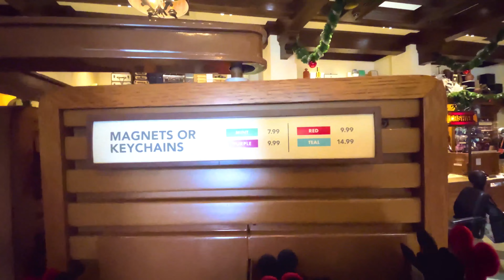COMO CHEGAR NA DISNEY DA CALIFÓRNIA? O QUE TEM PARA COMPRAR? COMO FAZER TESTE DE COVID 🦠 NOS EUA 🇺🇸?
A nossa aventura de hoje começa fazendo o teste de COVID que é obrigatório para voltar ao Brasil. Nos EUA você encontra vários lugares onde ele é GRATUITO, mas fique atento aos prazos.

Além disso, eu e conto como chegar na Disney da Califórnia de transporte público GRATUITO. E já que economizamos no teste de COVID e no transporte, borá ver o que tem para comprar nas lojinhas da Disney do California Adventure?

Informações dadas durante o Vídeo:
00:00 - Como e onde fazer teste de COVID GRATUITO nos EUA?
📍4050 S Crenshaw Blvd, Los Angeles
02:47 - Como chegar na Disney da Califórnia de transporte público GRATUITO?
05:10 - O que tem para comprar na lojinhas da Disney da Califórnia?
17:01 - Entrei a Branca de Neve o Soneca
17:43 - O que você vai ver no próximo Vlog

𝄪 iPhone 14 Pro Max - 256 GB
𝄪 Estabilizador - DJI OM 4
𝄪 Microfone Lapela Boya
𝄪 Canon T5i
𝄪 Lente 18-135
𝄪 Microfone RODE
𝄪 MacBook Air
𝄪 HD Externo

〖 CANAL 〗
FALA PRODUÇÃO! O canal do YouTube foi criado com o objetivo de ajudar você a viajar mais de forma prática, econômica e segura.